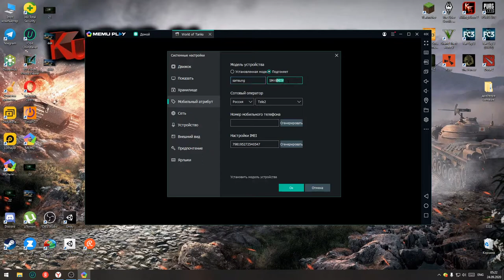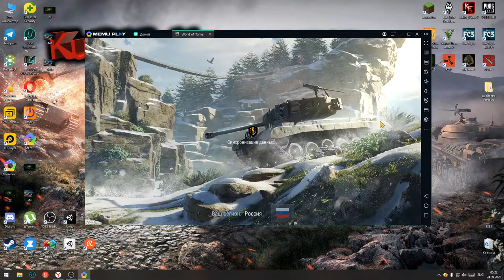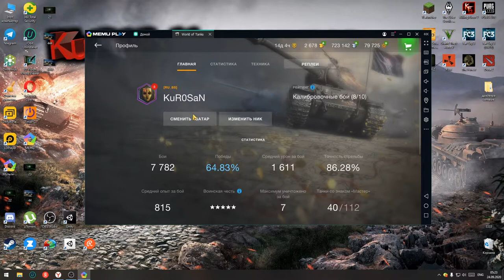World of Tanks Blitz халявный танк и прем аккаунт на 14 дней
модель телефона samsung SM-N985F
будут вопросы пишите ниже,отвечу на все вопросы !